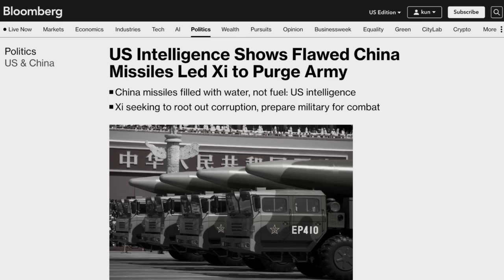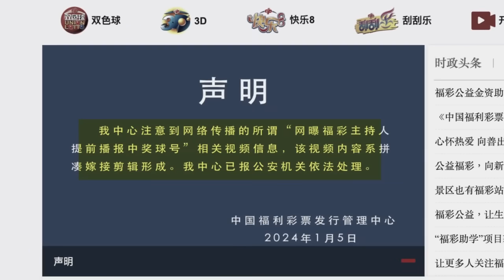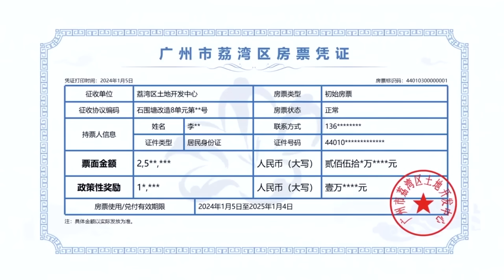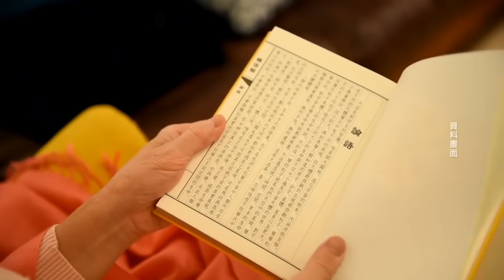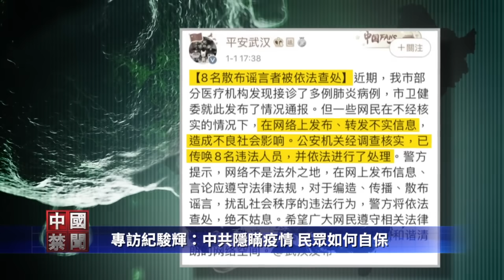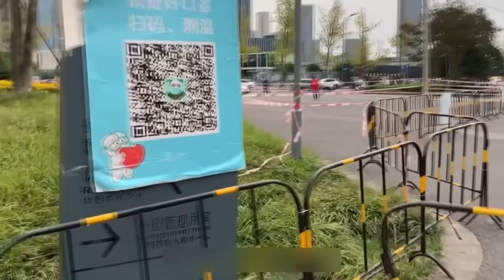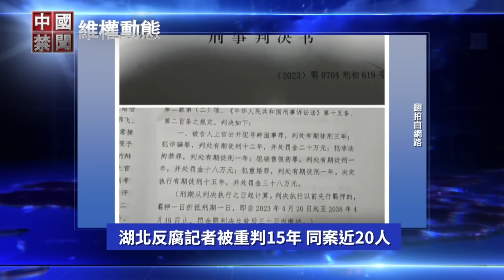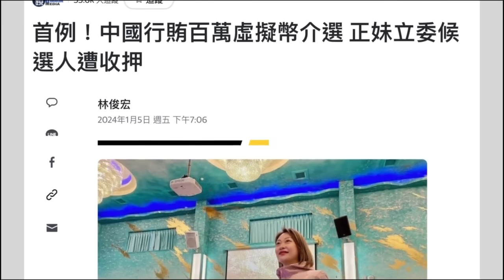美國情報指中共導彈注水代替燃料；中國福彩造假？主持人提前報出中獎號碼；廣州開出第一張房票 專家解讀 ，二讀《轉法輪》問題少女奇跡改變；專訪紀駿輝：中共隱瞞疫情，民眾如何自保【 中國禁聞 】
美國情報指中共導彈注水代替燃料
中國福彩造假？主持人提前報出中獎號碼
廣州開出第一張房票 專家解讀
二讀《轉法輪》問題少女奇跡改變
專訪紀駿輝：中共隱瞞疫情 民眾如何自保
極權中共四處還干預他國選舉
1月7日完整版